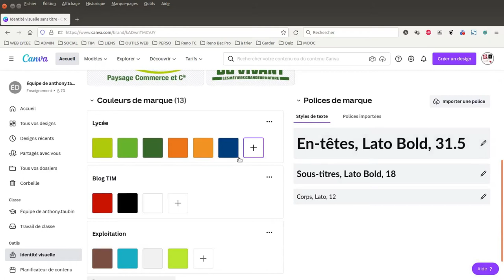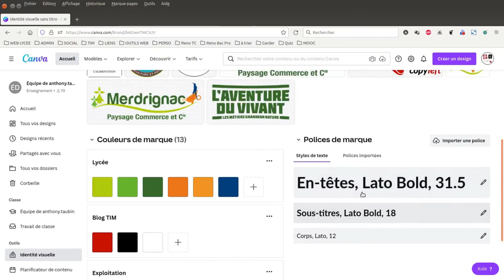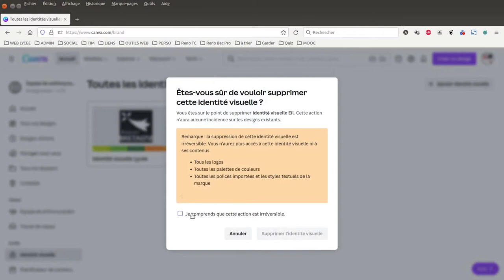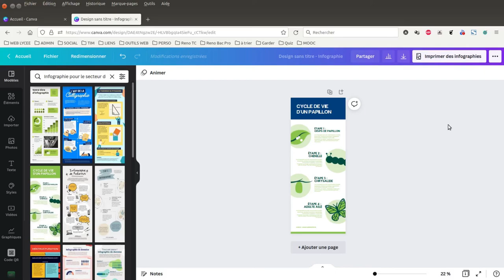Tuto vidéo : Gérer les identités graphiques dans Canva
Points à retenir :
- Créer une identité visuelle
- Ajouter des logos
- Ajouter des palettes de couleurs
- Ajouter des polices
- Gérer des devoirs